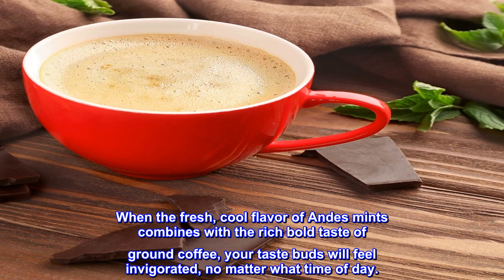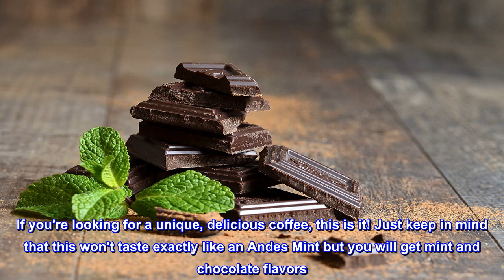Great product - Andes Coffee Flavored Ground Coffee Bag Premium Arabica, Chocolate Mint, 12 Ounce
Quality guarantee - 100% Premium Arabica Coffee beans. Great taste- small batch roasted coffee beans perfectly blended with Andes mints chocolate flavor.
Limited Edition- this holiday season, send your favorite candy flavored coffee as a gift or enjoy them yourself.
What ever The occasion, this coffee is sure to warm up the holiday season in all the right ways.
12 ounce bag – crafted with pride in the USA.
When the fresh, cool flavor of Andes mints combines with the rich bold taste of ground coffee, your taste buds will feel invigorated, no matter what time of day.
We have blended two classic after-dinner treats to come together in one delicious mint-chocolaty bag. When the fresh, cool flavor of Andes mints combines with the rich bold taste of ground coffee, your taste buds will feel invigorated, no matter what time of day.

Unique and delicious!
If you're looking for a unique, delicious coffee, this is it! Just keep in mind that this won't taste exactly like an Andes Mint but you will get mint and chocolate flavors. I get more mint notes than chocolate when I drink it and the scent is delicious! It's not a dark coffee at all & would be perfect served with dessert or with breakfast. I found it to be very smooth and didn't leave an artificial chocolate taste in my mouth after drinking. Will definitely purchase again.